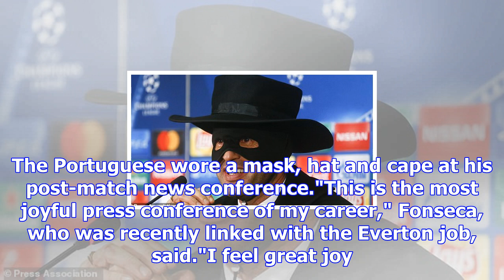Paulo fonseca: shakhtar donetsk boss celebrates win by wearing zorro mask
Paulo Fonseca has been manager of Shakhtar Donetsk since 2016Shakhtar Donetsk boss Paulo Fonseca cel...